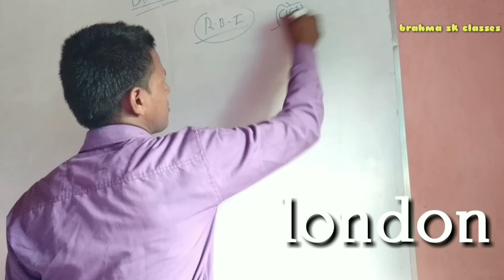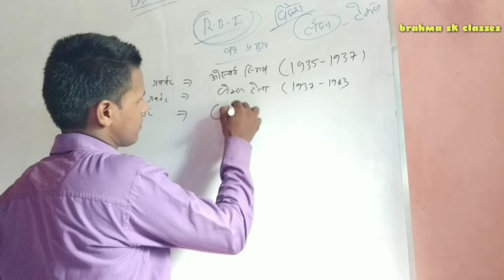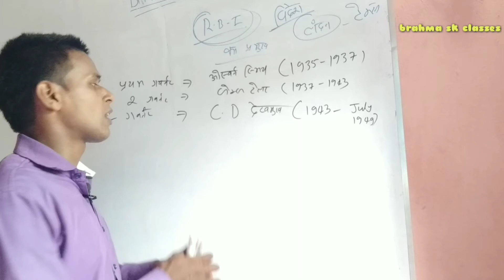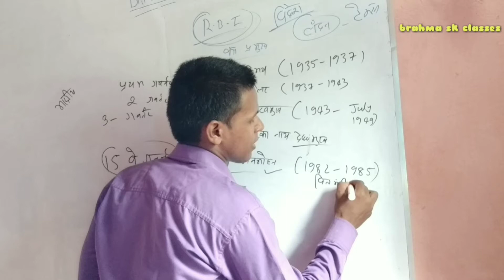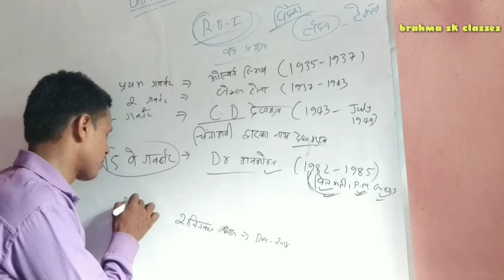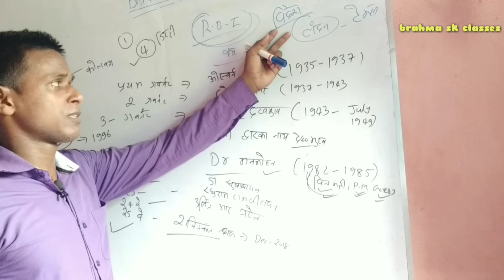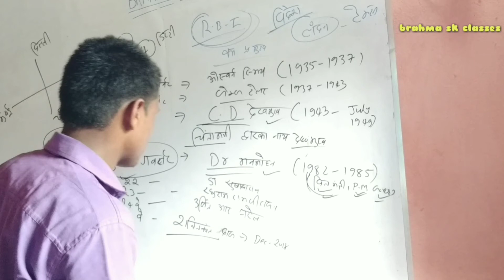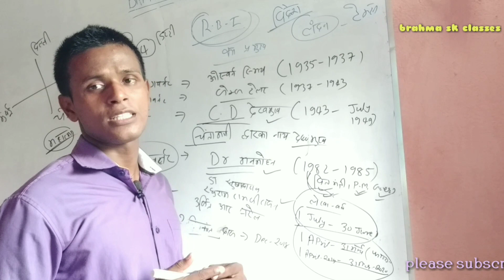R. B. I (रिज़र्व बैंक ऑफ इंडिया )🇮🇳 part -2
Mai suraj kumar इस वीडियो मे बैंक सम्बंधित जानकारी दे रहा हूँ

इस वीडिओ मे रिज़र्व बैंक ऑफ इंडिया के प्रमुख गवर्नर के बारे मे बताया है.

मेरे चैनल को 🙏🙏🙏🙏🙏🙏

Kare

Like kare👎👎👎👎👎👎

Aur share bhi kare

Run by - SURAJ KUMAR

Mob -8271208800